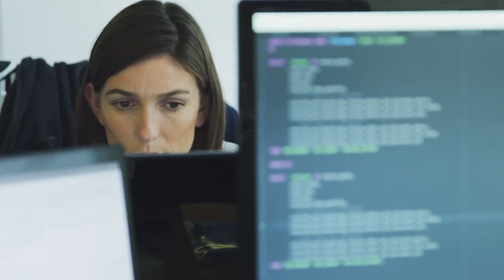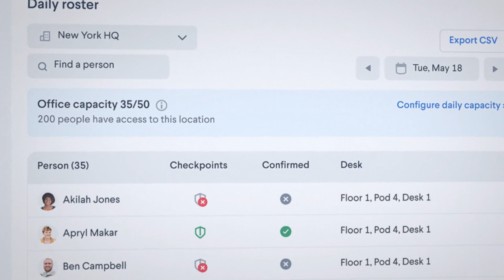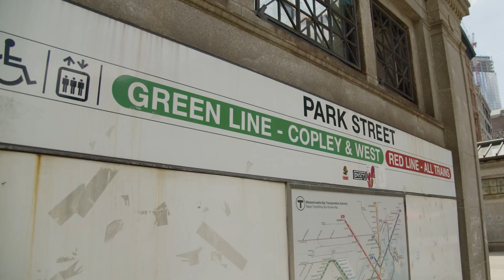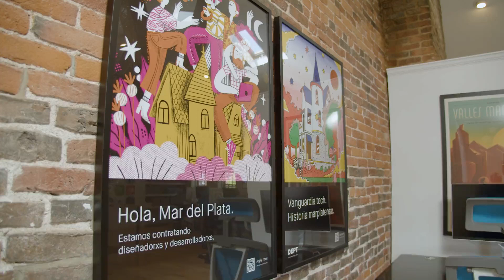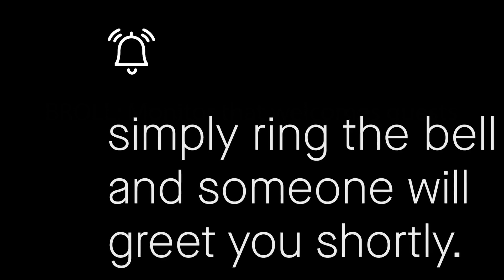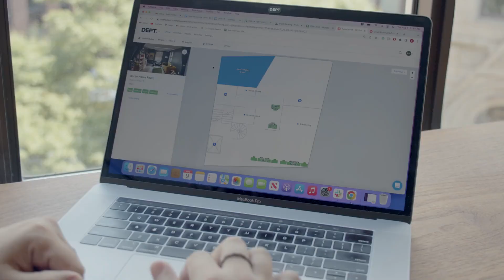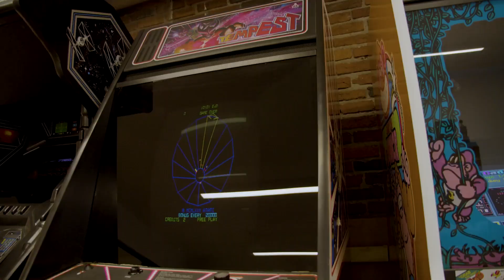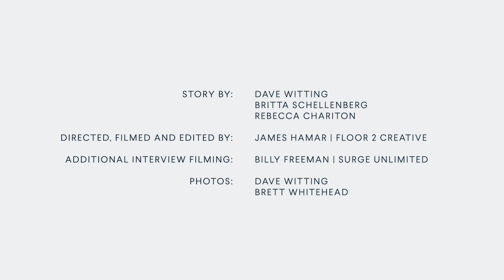Clubhouse Effect: Creating a New Post-Pandemic Office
DEPT’s workplace team took this as an opportunity to re-evaluate their processes, space, and technology. They decided the best solution would be to transition to smaller clubhouse style offices, giving their teams the flexibility to work where they feel most productive and taking advantage of the opportunity to save on real-estate costs.

In 5 episodes, we follow along on their journey and take a closer look at how they enabled collaboration and optimized their new offices with Robin. From implementing new tools to moving office spaces, they transformed their workplace to better support their distributed teams.